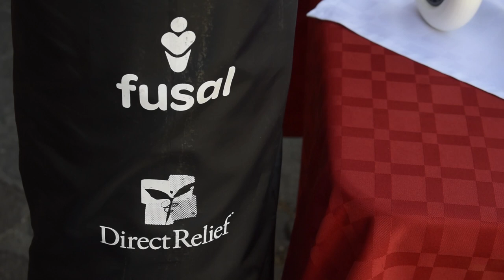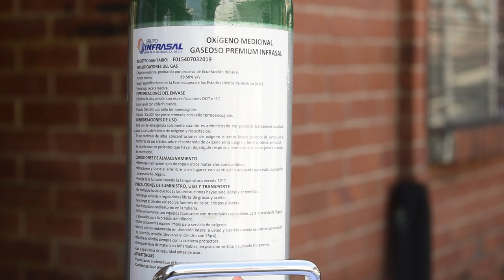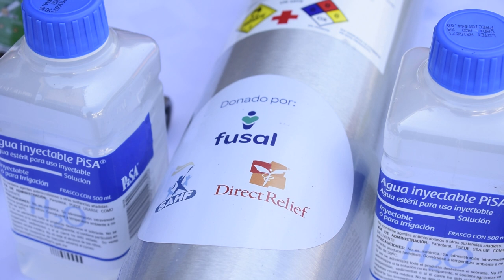FUSAL y Direct Relief fortalecen la atención de emergencias médicas prehospitalarias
El donativo, que asciende a los $25 mil, consiste en cilindros de oxígeno de 220 PC, llenado de oxígeno, reguladores de presión, circuitos desechables para ventiladores portátiles, máscaras para adulto con reservorio y sistemas de oxígeno portátil, elementos vitales para proporcionar oxigenoterapia a pacientes críticos.